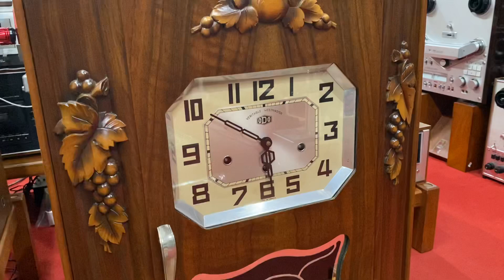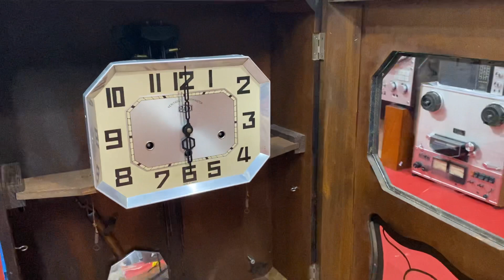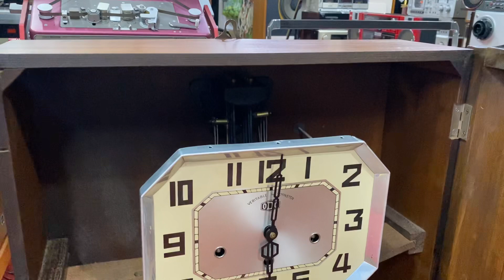Alo alo Thông báo hàng về ngày 21/7/2022 ạ! Lh_ 0989 723 148 _ 0948 403 966